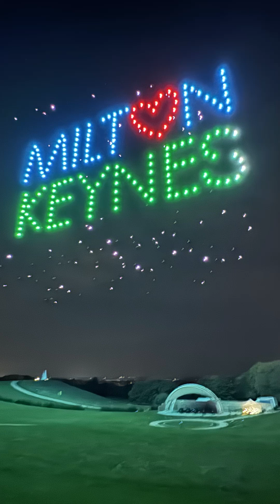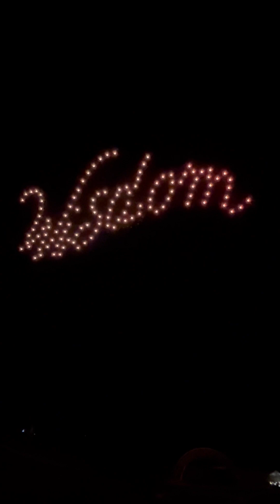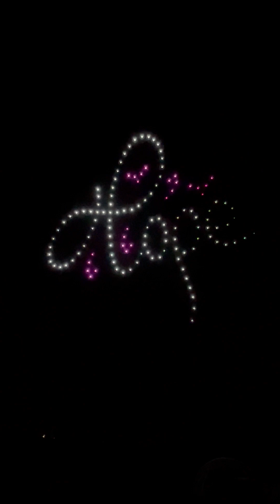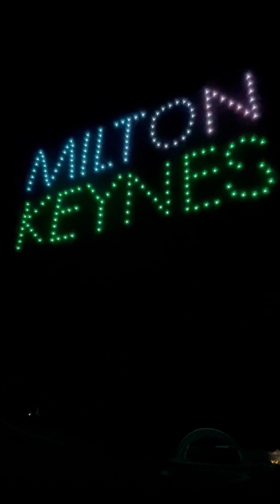Milton Keynes City of Codes and Light Festival 2024 - Drone light show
This was the drone show by Celestial Drones that was the closing of the 2024 MK City of Codes and Light Festival on 5th October 2024.